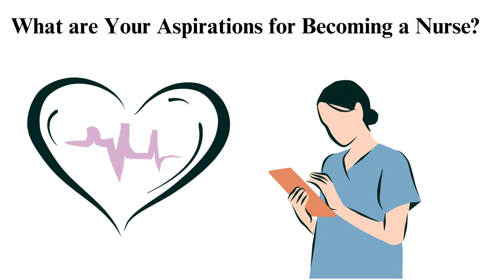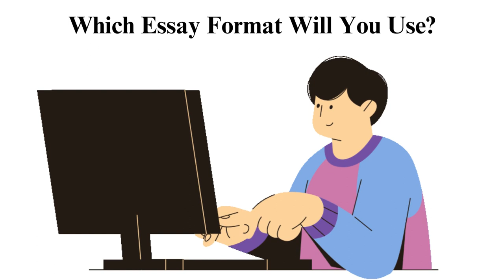Why I want to be a Nurse Essay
Check out the updated version of Why I want to be a Nurse Essay 💉👨🏻‍⚕️

Welcome to a heartfelt and inspiring video where I share a guide on how to write a why I want to be a nurse essay. Whether you're considering a career in nursing, looking for motivation, or simply curious about the life-changing experiences in healthcare, this video is for you.

To get direct to the point you are more interested in follow the time code below🕐🕐:
00:00:00 Intro
00:01:11 Aspiration for becoming a nurse
00:03:29 Which essay format will you use
00:04:55 Work expectations of a nurse
00:05:47 Qualifications for becoming a nurse